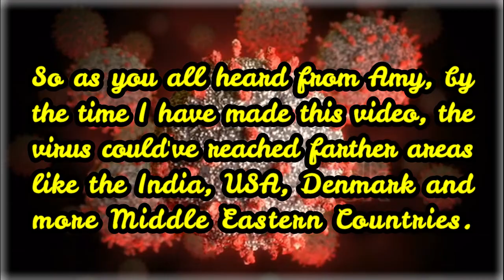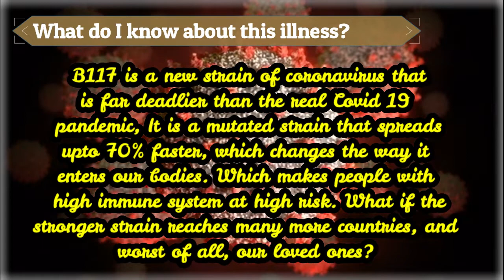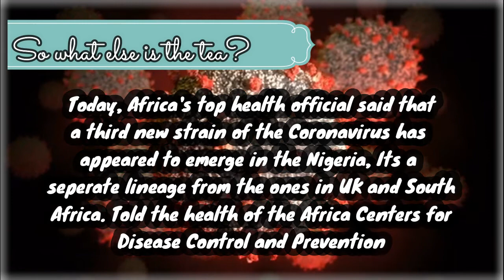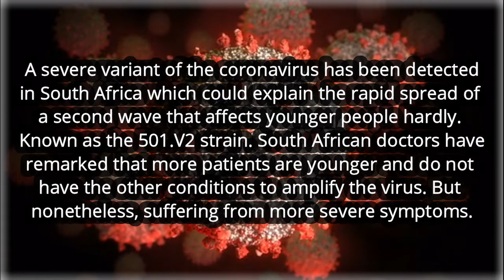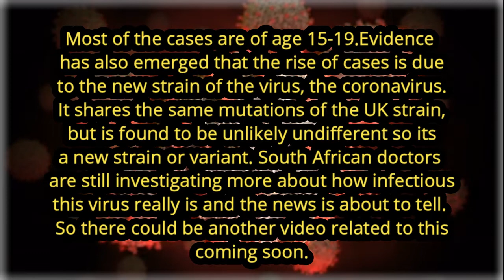Three New Strain of Coronavirus. (All You Need To Know) || Dinal's Journey || News & Facts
Hello Everyone, hope your days have been good, but better watch this video, this video is the most important covid videos I've made on this channel so far. In this video, we are talking about three new coronavirus strains found deadlier than the pandemic which has begun an outbreak already
These three new strains/variants are from the UK, South Africa & Nigeria.
PLEASE WATCH THE WHOLE VIDEO, SO YOU GET THE FULL INFO.